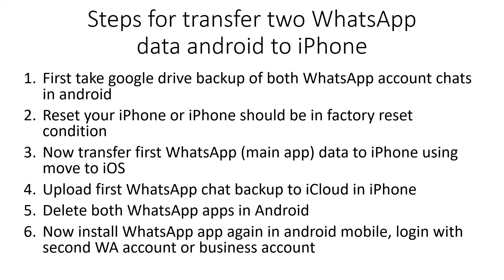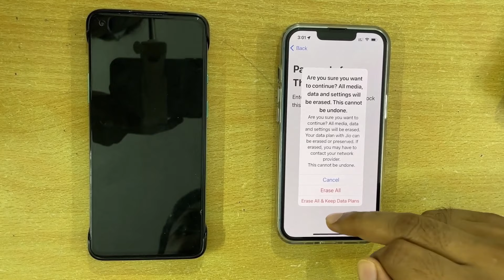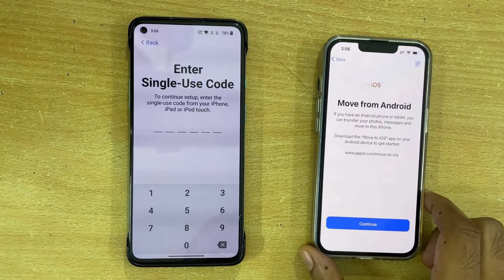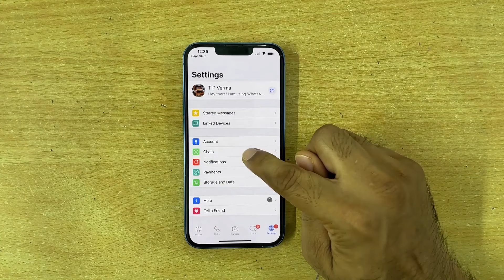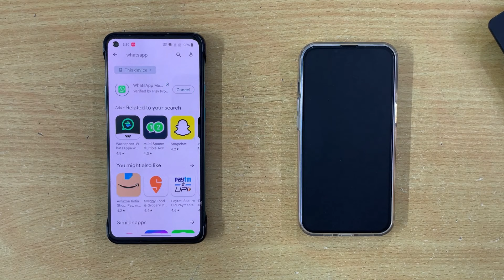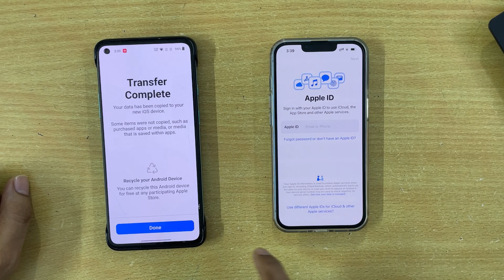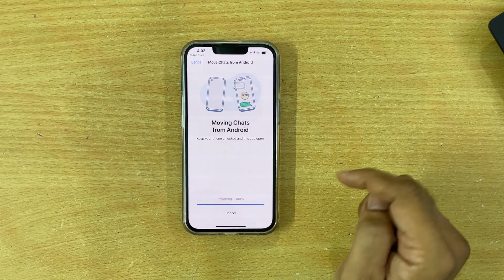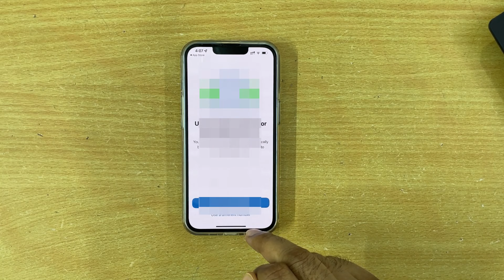How to transfer WhatsApp business from android to iPhone using move to iOS | Transfer dual WhatsApp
iCarefone Transfer Easily Transfer WhatsApp Business from Android to iPhone After setup, No Reset. iPhone 16 Supported.
Win a Free iPhone 16 Join Tenorshare's iOS 18 & iPhone 16 Campaign and Experience the Best iOS Tools.

Hello friends in this video I will guide you How to transfer WhatsApp business from android to iPhone using move to iOS or how to transfer two dual whatsapp from android to iPhone.

Video Highlights:
how to transfer WhatsApp business from android to iPhone,
how to transfer clone whatsapp chats from android to iPhone,
how to transfer dual whatsapp chats from android to iPhone,
how to transfer two whatsapp chats from android to iPhone,
how to transfer second whatsapp chats from android to iPhone,
how to transfer whatsapp messages from android to iphone,
how to transfer whatsapp from android to iphone 13,
how to transfer whatsapp from android to iphone using move to ios,
how to transfer whatsapp from android to iphone hindi,
transfer whatsapp messages from android to iphone,
transfer whatsapp chats from android to iphone,
how to transfer whatsapp chats from android to iphone,
how to transfer whatsapp data from android to iphone free,